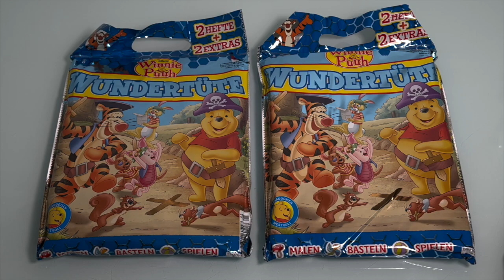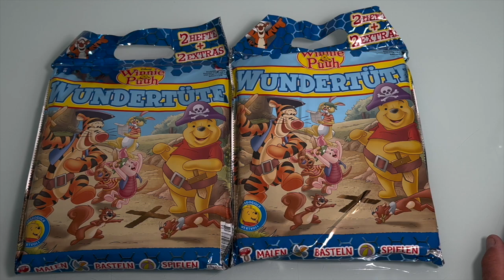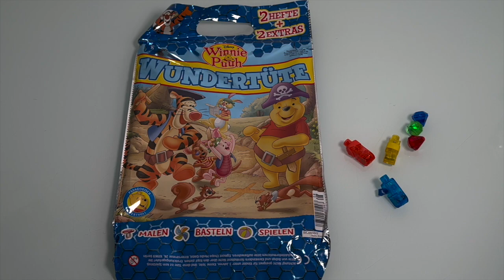Winnie Puuh Wundertüten auspacken